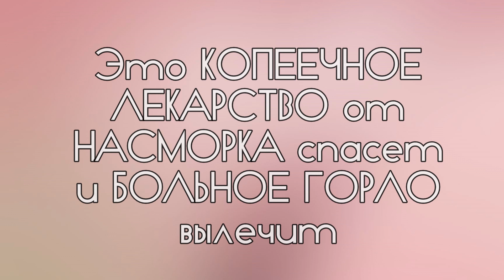Это КОПЕЕЧНОЕ ЛЕКАРСТВО от НАСМОРКА и боли в ГОРЛЕ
Друзья, это копеечное лекарство поможет от насморка и боли в горле.